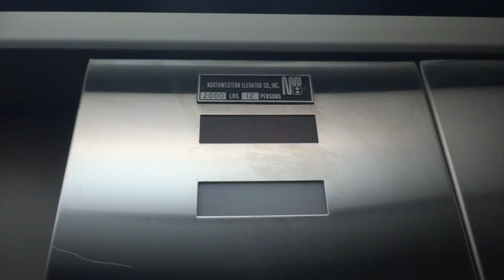Dover Hydraulic Elevator @ Lincoln Professional Center in West Allis WI